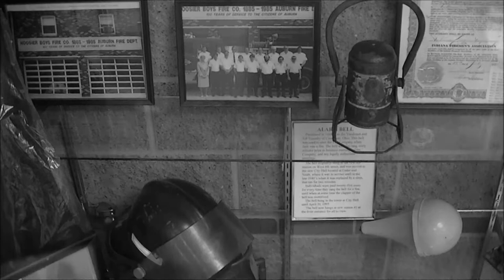1st Attack & Fonda- Everyday Hero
1st Attack and Fonda team up for their new music video, Everyday Hero. Check us out at 1stAttack.com and enjoy more music from Fonda at MyFonda.com.